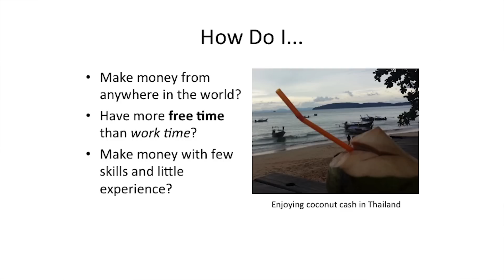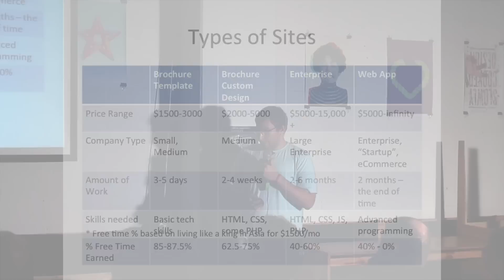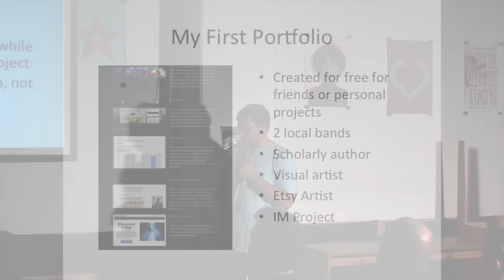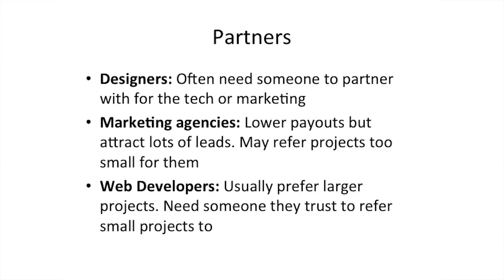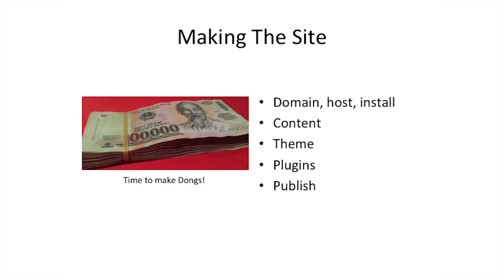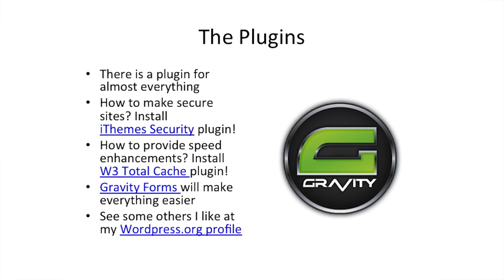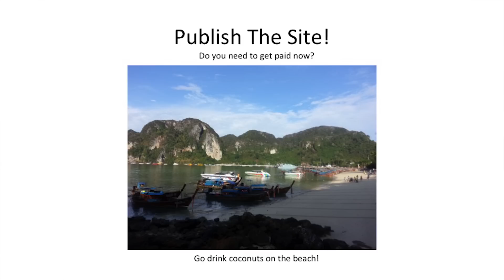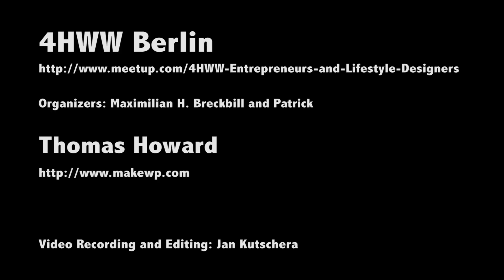2014-08 Thomas Howard - How To Become A Digital Nomad By Making Simple Websites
Thomas Howard during 4HWW Berlin in August 2014 about How To Become A Digital Nomad By Making Simple Websites